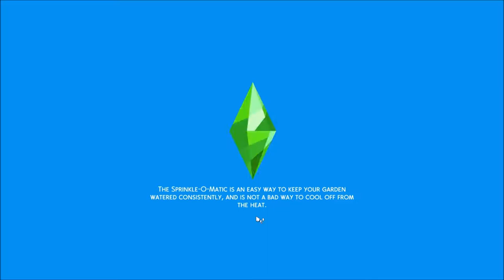Part 5// 100 Baby? With a Twist// Sims 4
In case you missed my live stream!